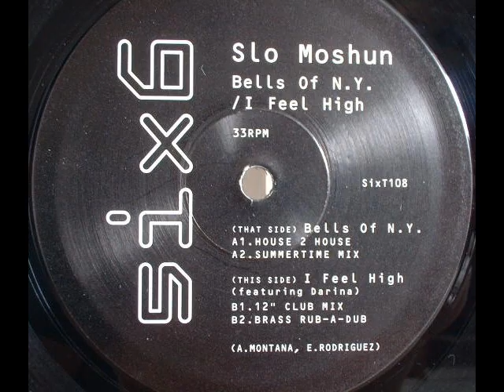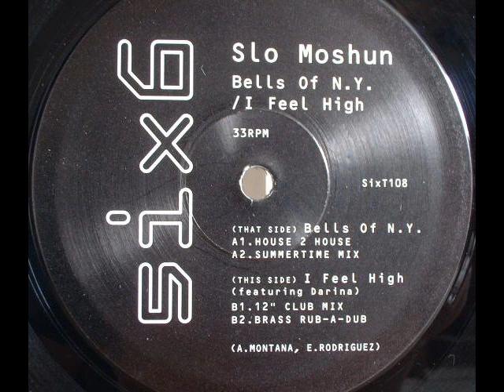Slo Moshun - Bells of New York (1994)